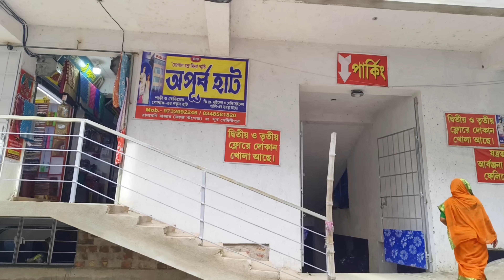Radhamoni Saree Market ||Radhamoni Wholesale Market || রাধামনি বাজার | পূজোর বাম্পার সেল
Radhamoni Saree Market ||Radhamoni Wholesale Market || রাধামনি বাজার | পূজোর Radhamoni saree market|| Radhamoni wholesale saree market || Radhamoni wholesale saree market.

Hello my all friend's, today I share a new vlog video where I  explain about marketing in radhamoni Rameswar mandal saree mahol. If you want to marketing in cheapest price, I will always advised you going to Radhamoni bazar. You can find varieties of saree and dresses. Radhamoni bazar where you can find children dresses👗, sarees🥻, boys shirts👕👚, girls dresses👗👗. Friends you are watch this video first to end , don't skip this video . Stay happy in you family members.